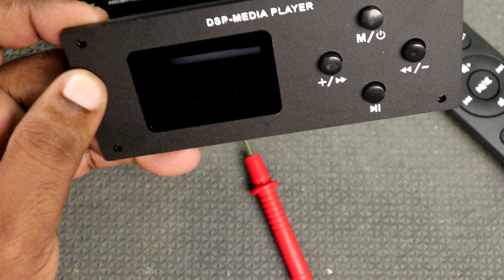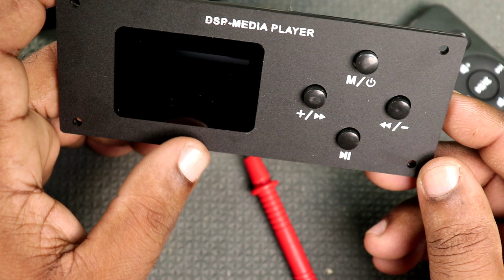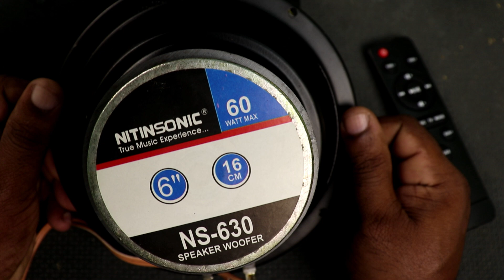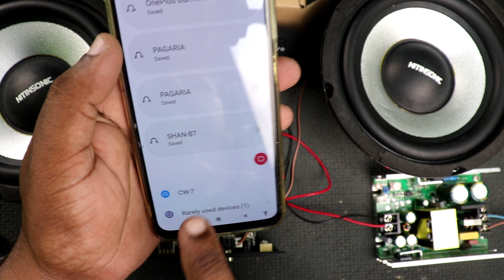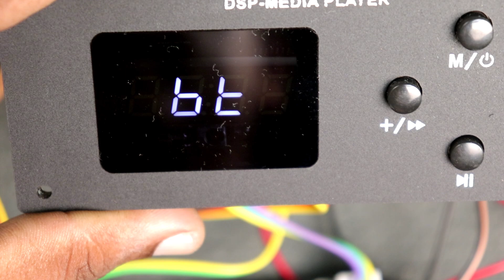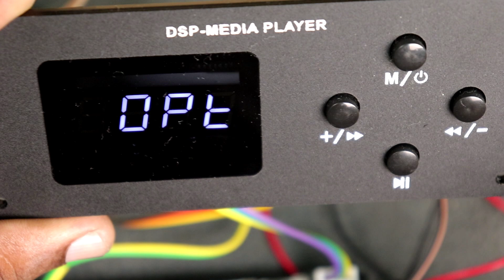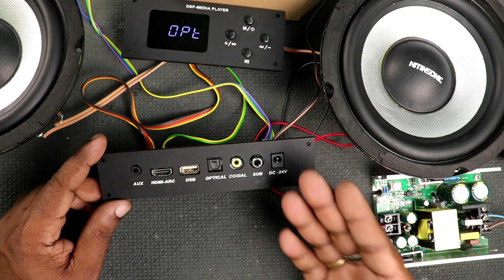2.1 CLASS D AMPLIFIER WITH REMOTE | HDMI ARC , OPTICAL, CO AXIAL ,USB, BLUETOOTH, AUX function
Class D Amplifier   with HDMI ARC , OPTICAL, CO AXIAL ,USB, BLUETOOTH, AUX  function . You can make 2.1 Digital amplifier or Digital 2.1 soundbar easly at Home.

HD 2 .1 REMOTE KIT WITH HDMI ARC , OPTICAL, CO AXIAL, USB, BLUETOOTH, FM, AUX ALL IN ONE

Equipment used:-
camera 1
camera 2